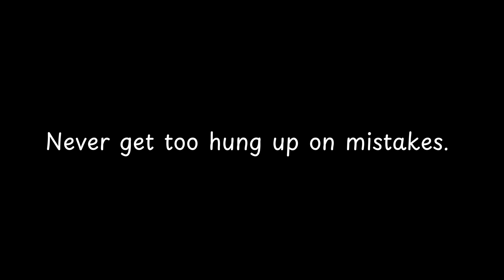Never get too hung up